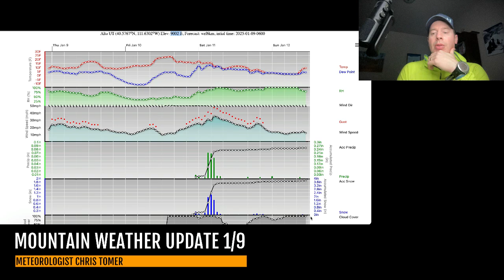Mountain Weather Update 1/9, Meteorologist Chris Tomer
Next storm system PM 1/10-1/12 with moderate to heavy accumulation MT/WY/UT/CO followed by colder air.
Snow Timeline:
Big Sky: AM 1/9(L), Late 1/10-1/12(H)
Wasatch: Late 1/10-1/11(M/H), 1/12(L)
Tetons: PM 1/10-1/11(H)
Colorado: AM 1/9(L), 1/11(M), 1/12(L)
Tahoe:
Interior BC: 1/10-1/11(M)
Northeast: 1/9(L), 1/11(L), 1/14-1/15(L)